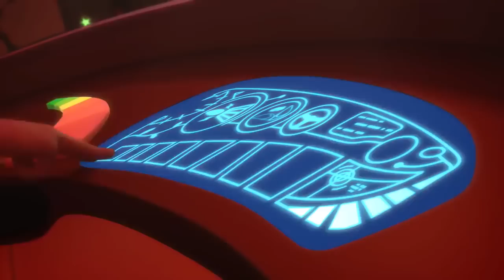PJ Masks Full Episodes | CATBOY'S CLOUDY CRISIS | 2.5 HOUR Compilation for Kids | PJ Masks Official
Enjoy over 2 and a half HOURS of your favourite PJ Masks episodes!